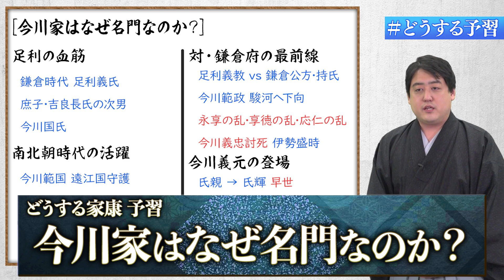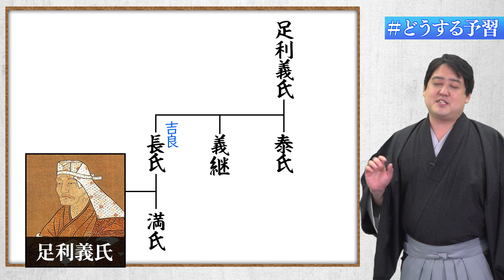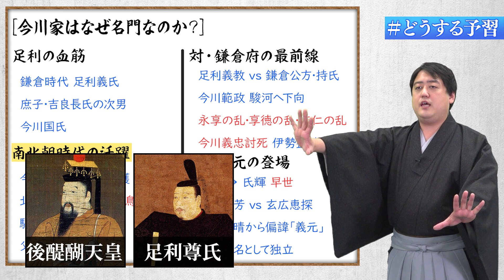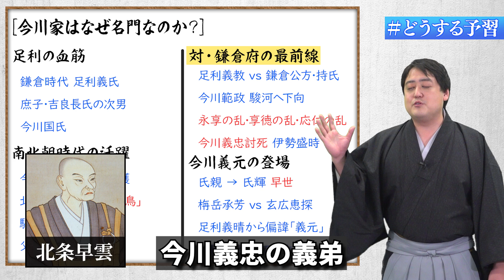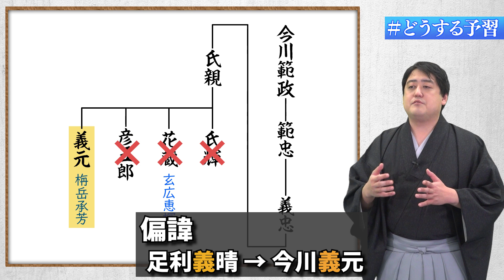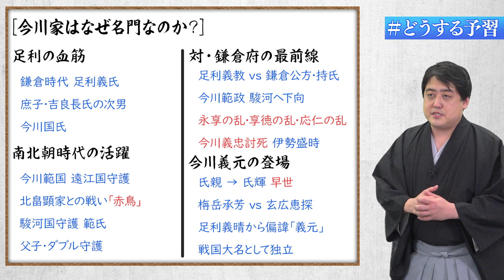今川義元はなぜ『名門』と呼ばれるのか？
徳川家康を育てた今川義元。なぜ今川家は名門と呼ばれるのか、そのルーツを解説！

家康日記発売中！
【目次】
0:00 冒頭
0:22 足利の血筋
2:50 南北朝時代の活躍
5:33 対・鎌倉府の最前線
9:21 今川義元の登場
▼参考文献
今川義元とその時代 (戦国大名の新研究)

■協力
株式会社メディアエクシード